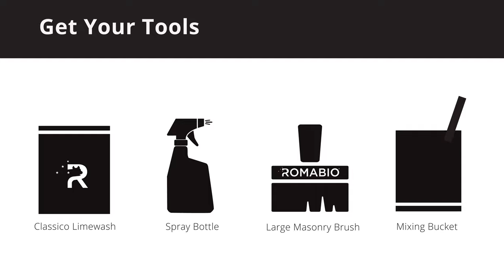3 Easy Steps To Limewash Your Fireplace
How to apply Romabio Classico Limewash in 3 easy steps. in less than 3 hours. DIY fireplace makeover that can transform it in one afternoon. Watch these steps and then check out where to buy. Happy Painting!

Color: Avorio White

Music is Lightness by funtomass